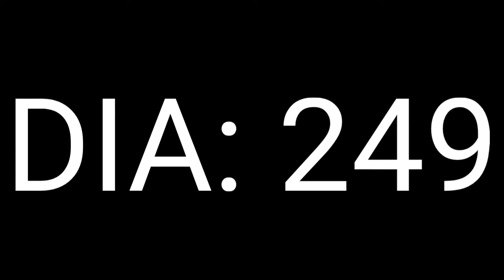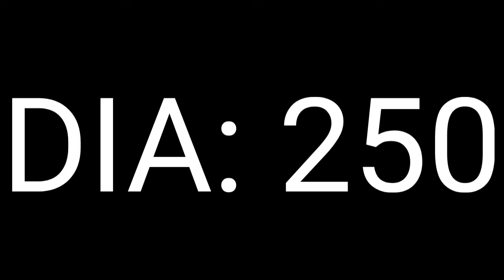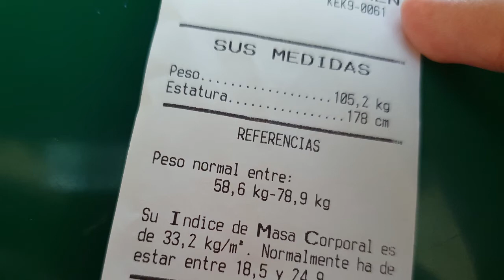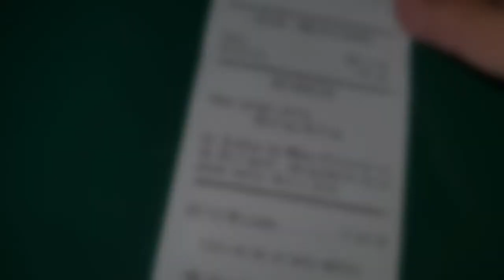Mis Resultados De Hacer Ayuno Intermitente Durante 9 ¡MESES! | Intermittent Fasting Capitulo 36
Ayuno Intermitente | Intermittent Fasting
El Antes y El Después De Hacer Ayuno Intermitente (Intermittent Fasting) Durante 252 Días Seguidos *OMG* resultados Épicos

MIRA AQUI: LOS 37 CAPITULOS DE ESTA SERIE LLAMADA ¡MI OBESIDAD: 💙👇🏻👇🏻💙

Black Panther🐾 2 ¿Un Mexicano Tomara 😱El Manto? | WW84 En Cines | 🥰¿Gambito De 🤺🎲Dama Es Un FRACASO? 🃏Noticias-Épicas 🗞

Miralo Aqui: 😱👇🏻👇🏻😱

❤VIDEOS ANTERIORES❤

Oficialmente: ¿DAREDEVIL En El UCM? | Datos Curiosos En ¡NETFLIX! Charlie Cox *REGRESARA* De Nuevo

Cobra Kai: Season 3 | Official Tráiler | Netflix | Reaction Video | ¡OMG! ¿CHOZEN RETURN? *Okinawa*

Este Suscriptor Esta ¡LOCO! Le Propuse Un Reto ¡EXTREMO! En Fortnite y Se Gano Un Épico Premio *OMG*

BLACK M.O.D 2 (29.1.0) One Hit Damage | Marvel Contest Of Champions Diciembre 2020 + Notas De Parche

SPIDER-HAM ¡GRATIS! No Gastes Dolares | 2 Cristales Por: (Peter Porker) Marvel Contest Of Champions

¡POR FIN! Les Muestro Mis Resultados Después De 35 Semanas De Realizar El Ayuno Intermitente *OMG*